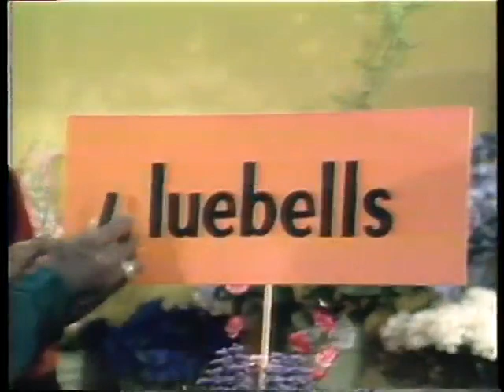The Classic Electric Company - Outtakes and Extended Cuts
The Electric Company belongs to Sesame Workshop.

They just HAD to make those words yellow...